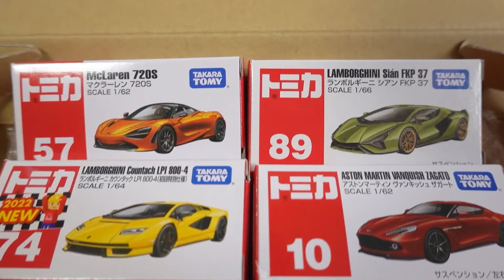【トミカ】世界の高級な車 それぞれの箱に入れていく！Put away Tomica "luxury cars of the world" in their respective boxes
トミカで再現されたお値段が高い車のミニカー、間違えないように箱に収納していきます。お楽しみください！
We will store luxury cars reproduced with Tomica (miniature cars) in boxes so as not to make a mistake. Please enjoy!